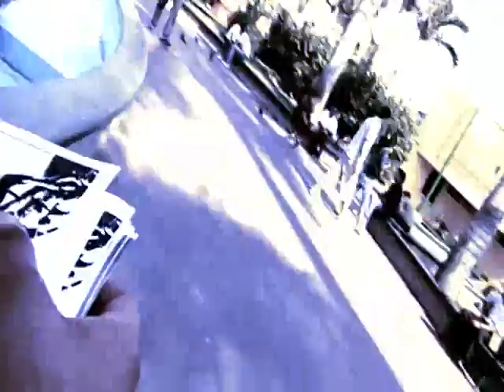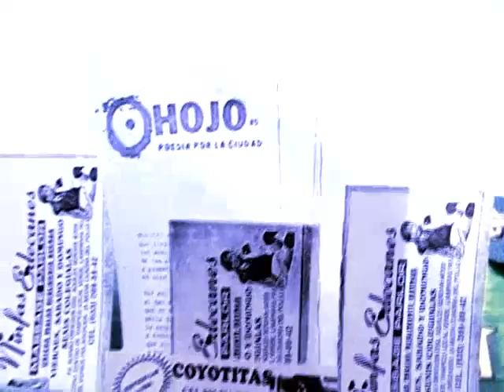HOJO; poesia por la ciudad;Tampico.mp4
Primer reparticion colectiva de "Hojo; poesia por la ciudad" en el puerto de Tampico Tamps.